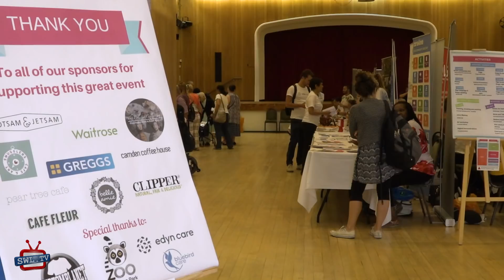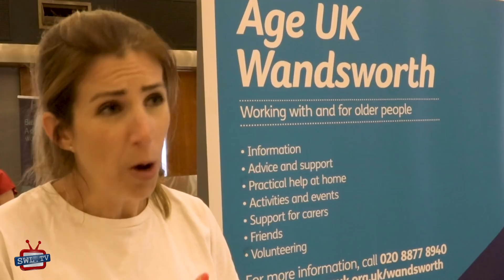Wandsworth Brighter Living Fair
This free fair took place on Tuesday 3 July 2018, and was organised by the Council’s Adult Social Services Department. It was specifically for adults who have or are looking for care and support in the borough, and other local residents aged 55 and over.

More than 180 people came along to find out about support available in Wandsworth that champions independent living.

Over 40 local services and organisations had stalls at the event, including the Share Community, Battersea Thrive, Generate, London Fire Brigade and local NHS services.

There was also a full programme of talks and demonstrations, including:

Wandsworth Police, who gave a talk on keeping safe
DORCAS who demonstrated healthy juice making
Fitness taster sessions from the Council’s leisure contractors Enable
Boxing from Carney’s Community
An art workshop with Creative Minds
Sign language sessions from Deaf First
Councillor Paul Ellis, the Council’s Health and Social Care spokesman, said: “This was a very successful event, and we’re delighted it was well attended and so many organisations came along. We hope that the day will give residents the information they need to stay healthy and independent.”

If you attended, thank you for coming. To those who filled in evaluation forms in the hope of winning a Fortnum & Mason Hamper or a ticket to Battersea Park Children’s Zoo, congratulations to the lucky winners!

Looking for support?
If you were unable to attend the Brighter Living Fair, you can search our website for local social care services: